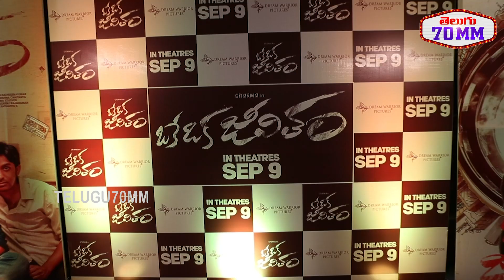నాగార్జున అత్తగారు Nagarjuna Wife Amala Mother Visuals At Oke Oka Jeevitham Movie Premier Show |70mm